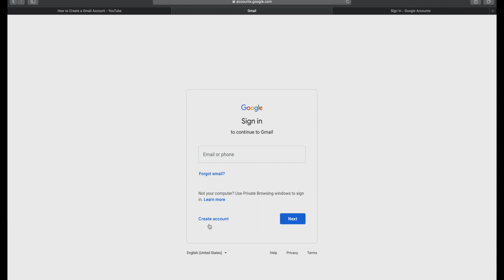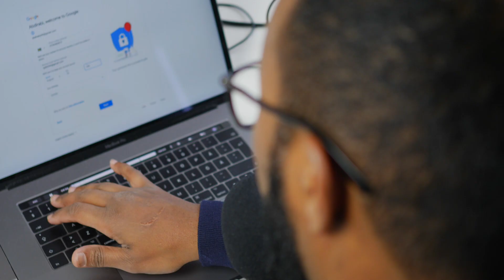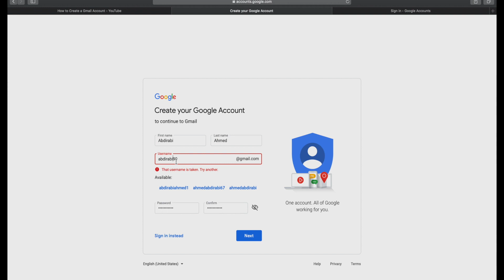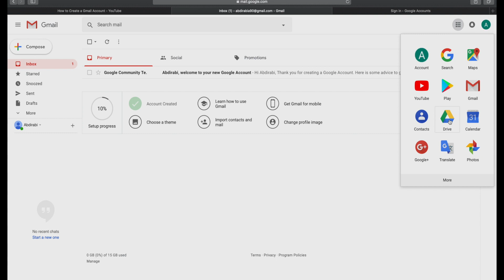How To Create a Gmail Account----Sida Loo Sameysto Gmail Koonto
Camera:                              GH5
Lens:                                    OLYMPUS 12-40
Mic use:                               RÒDE
Colour Graded with my.    Color finale & mLut